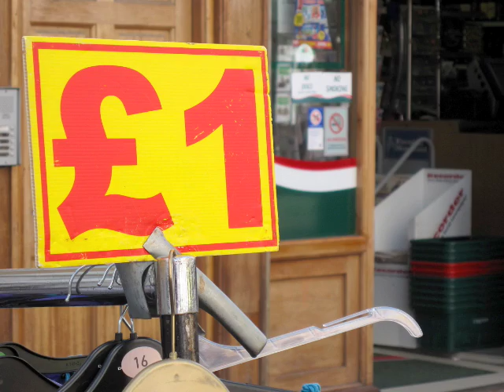Roman Road - The Heart of the East End Short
Short Slideshow movie for Roman Road.